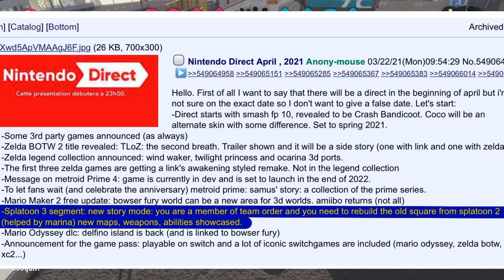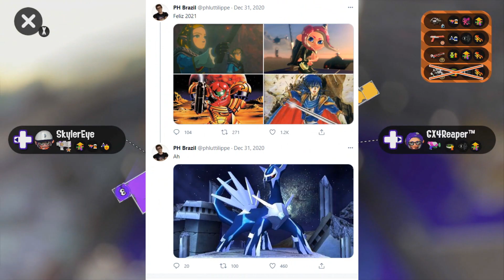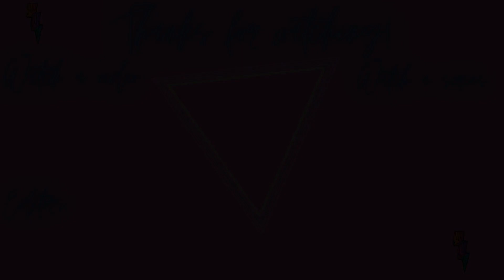The Splatoon 3 Nintendo Direct Rumor is Fake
So there's a rumor going around that there will be a Nintendo Direct on April 8th that will talk about new Splatoon 3 information along with The Legend of Zelda Breath of the Wild 2 and new Mario games. Lets talk about how bad this is!